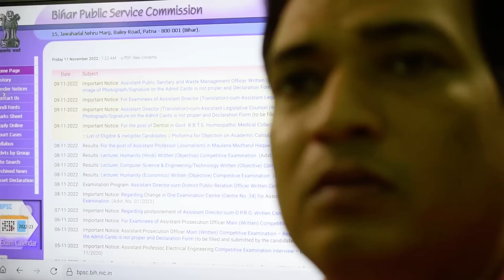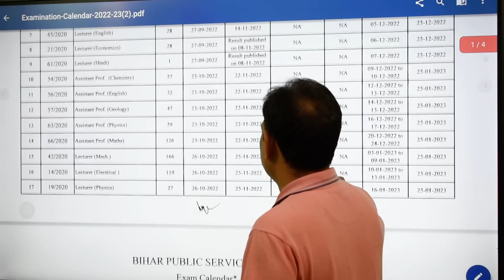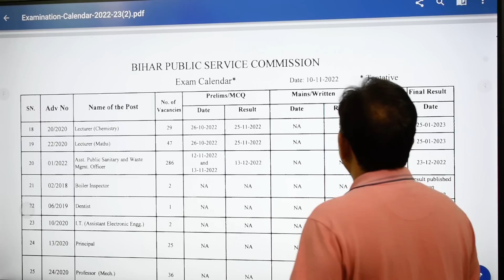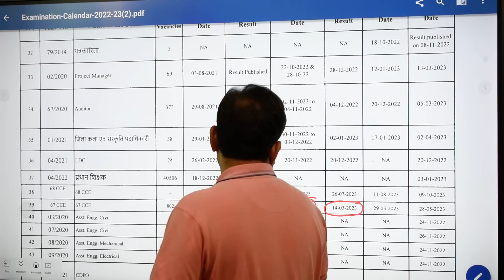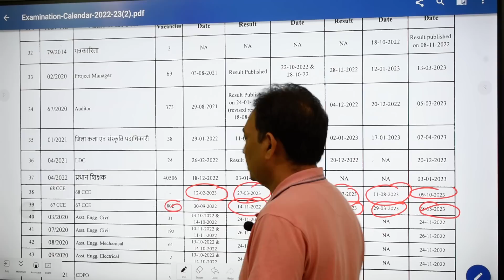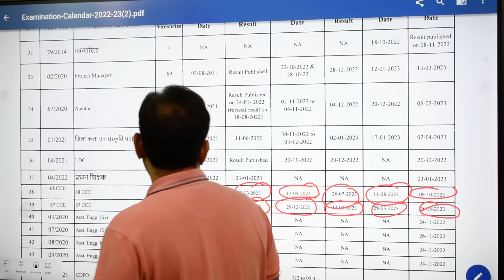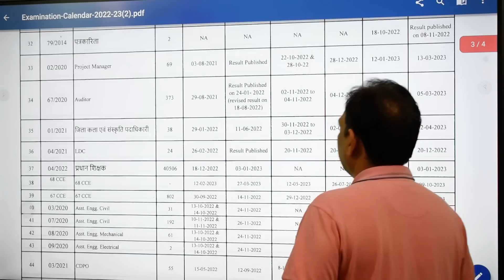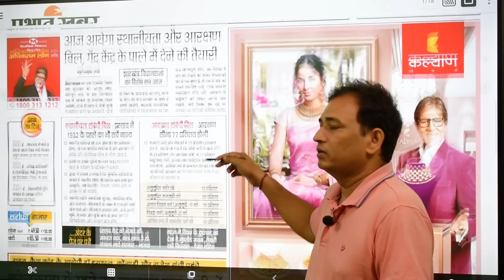BSSC CGL 3 EXAM UPDATE,67TH BPSC Pre Result 14 December को आएगा,68TH BPSC Pre February में होगी।